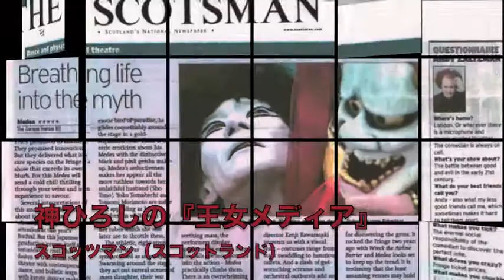神ひろし（J28スタジオ）振付風景・世界で活躍 神ひろし 秘蔵映像発掘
★神ひろし の個人レッスン・単発の講座のご依頼・携帯サイト：